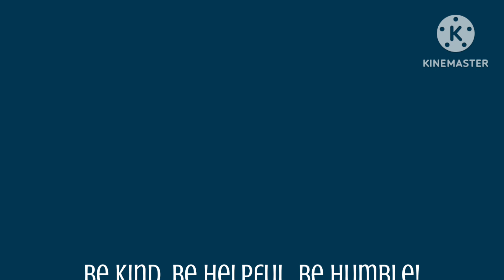TV Hacking in a Song (ft. Facebank)